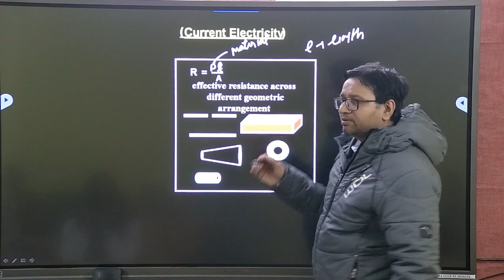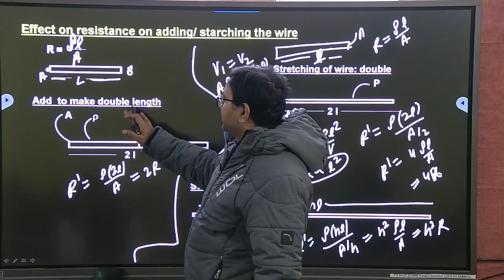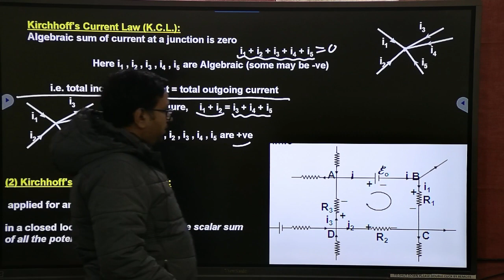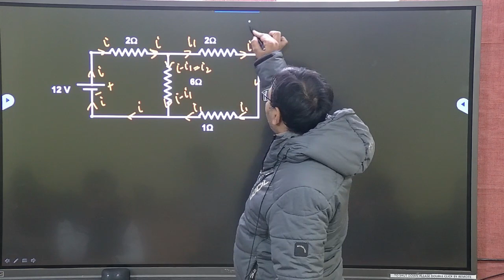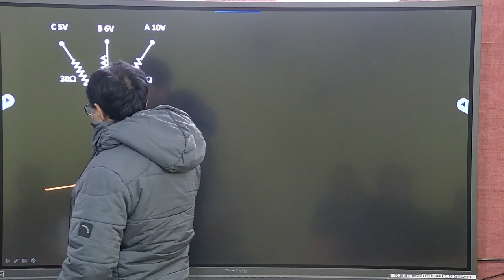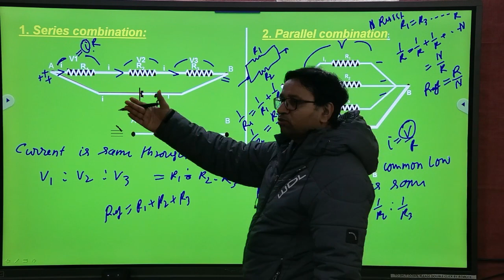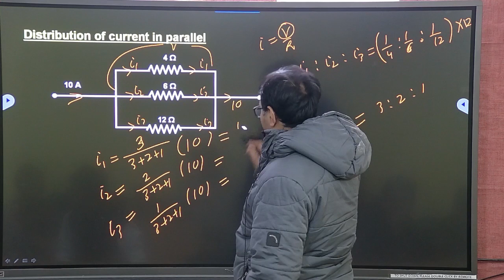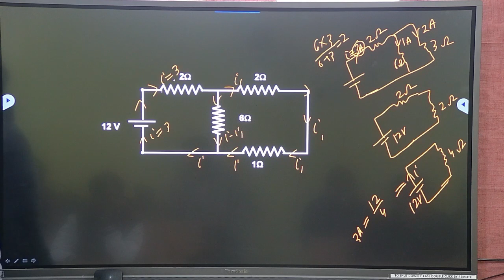Current Electricity Lecture 2